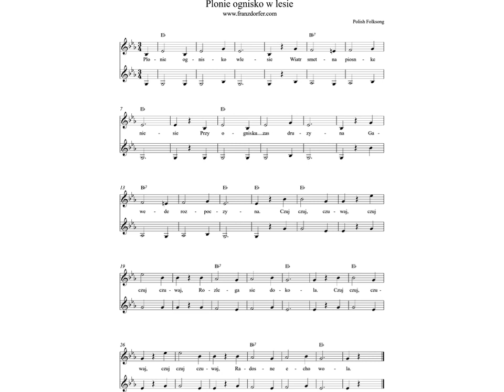Plonie ognisko w lesie